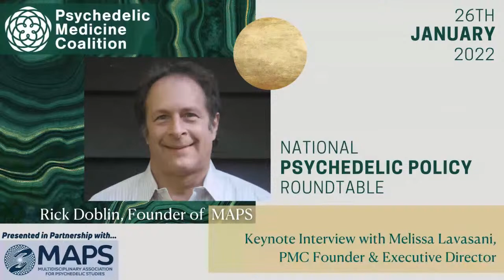Psychedelic Medicine Coalition National Psychedelic Policy Roundtable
Join Psychedelic Medicine Coalition and special guests online for the first annual National Psychedelic Policy Roundtable!

PMC and its partner organizations are at the cutting edge of the movement for psychedelic medicine. To consolidate the voice of this vast movement into actionable steps, PMC is convening top minds from the nonprofit, business, and research worlds. As psychedelics like psilocybin and empathogens like MDMA become more and more legitimized by clinical trials, efforts to decriminalize psychedelics have been successful in many major municipalities across the country. PMC itself was created to carry forward the success of Washington, D.C.’s Initiative 81, which effectively decriminalized psilocybin mushrooms and plants with ibogaine, mescaline, and DMT.
At PMC’s National Psychedelic Policy Roundtable, we will present updates on our efforts to create federal policy and discuss the next steps for legislation. With the cracks beginning to show in psychedelic prohibition, we need activists, researchers, therapists, indigenous healers, and private business to unite in shaping the priorities and goals of the movement. To prove our worth to both the psychedelic movement and to Congress, PMC needs to provide the best information and best practices to lawmakers. The Roundtable is not only a good chance to learn more about our work, but also a good chance to provide us with the feedback we need to advocate for you successfully on a federal level.

This comprehensive event features a lineup of some of the most renowned names in the psychedelic policy space: Rick Doblin, Leonard Pickard, Earl Blumenauer, Ryan Costello, and Sadaf Lotfalian, MD.